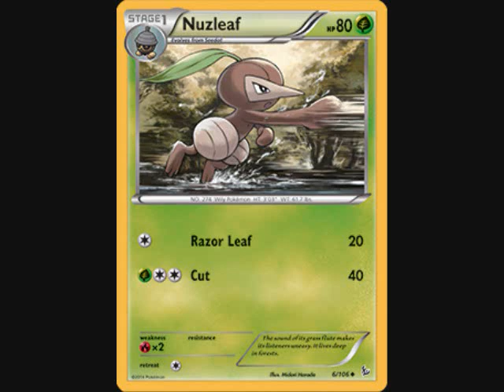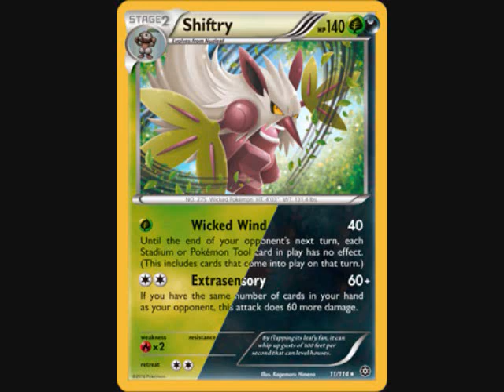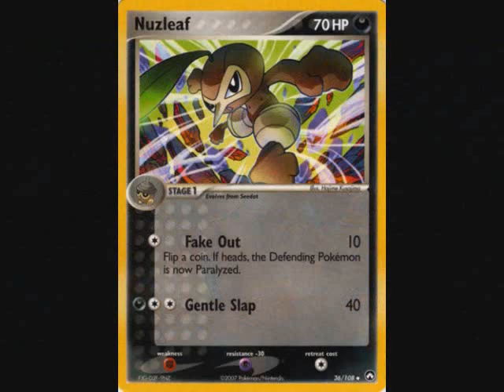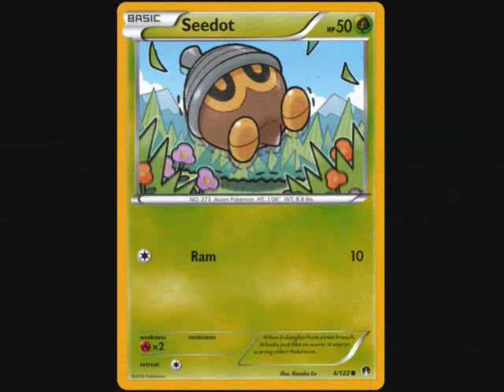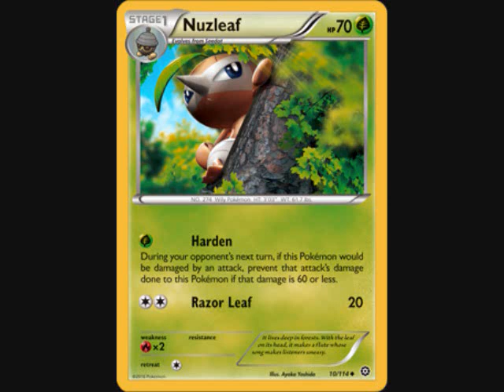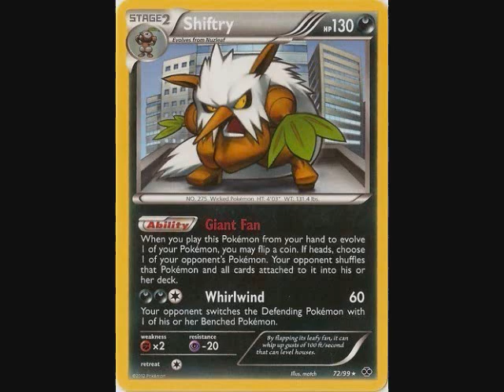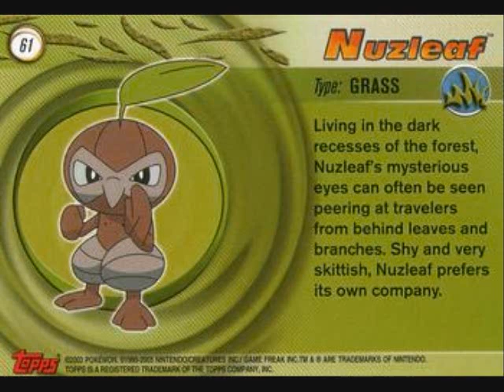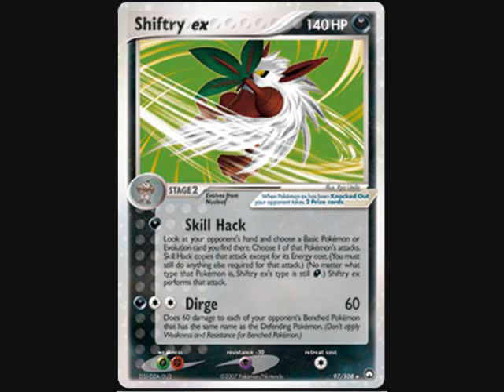#031 The Shiftry Family (WIth Jeremy Vyne)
Nathan and Jeremy discuss the evolutionary family of Seedot, Nuzleaf, and Shiftry. They explore their role in the Pokemon world as well as their real world mythological influences.  The Tengu, a type of Yokai from Japanese mythology, serve as the basis for this species, and we discuss some fun Tengu stories and tell you how to outwit one should you encounter one on the road.  Of course, we also discuss the biological and ecological science of this Grass and Dark Type Pokemon, native to Hoenn and introduced in Gen III.  We also compare their appearances in the anime to their appearances in the games.
Original Premiere Date:  08/12/2016
Silph Radio is a fan produced Pokemon Centered Podcast.  We are a comedy podcast which discusses Pokemon matters seriously.  This podcast created and owned by Nathan Kappesser.
For more awesome podcasts, videos, and music, go or search for "Secret Room Multimedia" (with the quotes).